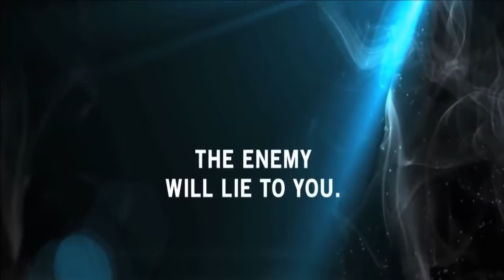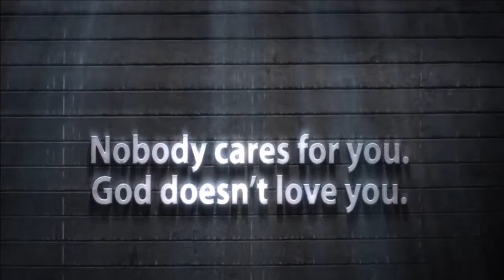Zoar House of Prayer 7/14/19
1:49 - Service Begins

5:27 "He is Here"
13:24 "Eye of the Storm"
21:28 "Chain Breaker"
25:30 "Old Church Choir"

30:22 - Sunday Morning Message